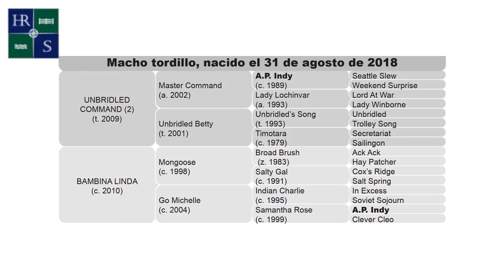Potrillo Tordillo por UNBRIDLED COMMAND y BAMBINA LINDA por MONGOOSE - Producción Nacida en 2018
🟦🟩 🏇 El Haras Rancho Sur tiene el agrado de presentarles su producción nacida en 2018:

♂️ Potrillo Tordillo por UNBRIDLED COMMAND y BAMBINA LINDA por MONGOOSE
Nacimiento: 31 de Agosto de 2018

🐴 1ª Madre
BAMBINA LINDA, ganadora de 4 carreras, incluso Enrique Aguinaga A.; 2ª Edgardo Gereda; 3ª
Enrique D. Barreda y Ricardo Barreda Laos (L), Selectos, Stash; 4ª H. Santa Beatriz (L). Madre de:
Mclaren (m. c. 2016) (Forty Tales), ganador a los 3 años.
High Light (h. c. 2017) (Southdale), de 2 años en entrenamiento.

🐴 2ª Madre
GO MICHELLE (USA), ganadora de 6 carreras y $124,390. Importada como reproductora en
el 2008. Madre de:
Bambina Bella (h. 2011) (Mongoose), ganadora de 2 carreras.
DANCING DIVA (h. 2013) (Southdale), ganadora de 5 carreras, 2 clásicos: Gran Mcal.
Andrés A. Cáceres (L), y Edgardo Gereda; 2ª Adolfo Vásquez P.

🐴 3ª Madre
SAMANTHA ROSE (USA), con figuraciones. Exportada a Argentina en el 2007. Madre de:
Roseaguska (USA) (h. 2005) (Yonaguska), ganadora de 4 carreras y $61,930.

🐴 4ª Madre
Clever Cleo (USA), ganadora de 4 carreras; 2ª Natalma S. (L); 3ª Glorious Song S. y $124,119.
Record de la milla en Woodbine, 1’35”40 (1993). Madre de:
King Crafty (m. 1996) (Crafty Prospector), 7 carreras y $218,516.

🐴 5ª Madre
QUEEN OF EGYPT (USA), por Vice Regent, 6 carreras incluso Tattling H. (L), Jammed Lovely
S. (L); 2ª Ontario Colleen H. (OR); 3ª La Prevoyante S. (L) y $138,068. Media hermana de
Forever Classic, Roman Briar, For The King, Roman Bugle. Madre de:
QUIET CLEO (h. 1988) (No Louder), 14 cs, Wonder Where S. La Prevoyante S. 2ªTattling H.
(L), 2 veces, Ontario Colleen H., Maple Leaf S., 2 veces; 3ª Tattling H. (L) y 517,467. Madre de:
QUIET RESOLVE (m. 1995) (Affirmed), Caballo del Año en Canadá (2000),
Campeón del césped (2000), 10 carreras incluso Atto Mile S. (G1), King Edward
Breeders’ Cup H. (G2), Hong Kong Jockey Club Trophy S. (G2), Dixie S. (G2),
Connaught Cup S. (G3); 2º Breeders’ Cup Turf (G1), Chinese Cultural Center S. (G2),
etc. y $2’346,768. Record en Kenneland de los 1700 m. en 1’40”30 (2000).
EYE OF THE SPHYNX (h. 2001) (Smart Strike), Campeón de 3 Años en Canadá (2004),
ganador de 4 carreras en 7 presentaciones a los 3 años incluso Selene S. (G2), Labatt
Woodbine Oaks Fury S. 2ª Labatt Bison City S.-R, Wonder Where S. y $688,340. Madre de:
EYE OF THE LEOPARD (m. 2006) (A.P. Indy), Potrillo Campeón de 3 Años en
Canadá (2009), 4 carreras, Queen’s Plate S., Plate Trial S.; 2º Valedictory S. (L), etc.
y $846,683.
HOTEP (m. 2007) (A.P. Indy), 4 carreras incluso Wando S. (L), Mobil S.; 2º Queen’s
Plate S., Marine S. (L), With Approval S.; 3º Ontario Derby (L), etc. y $505,211.